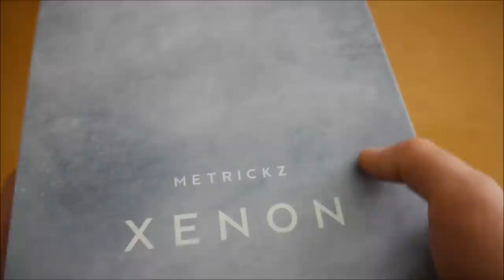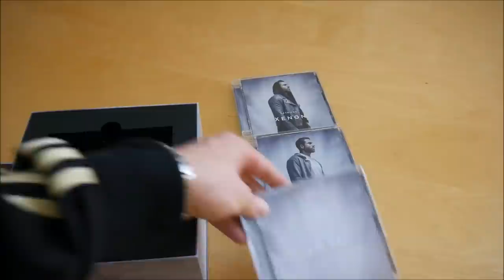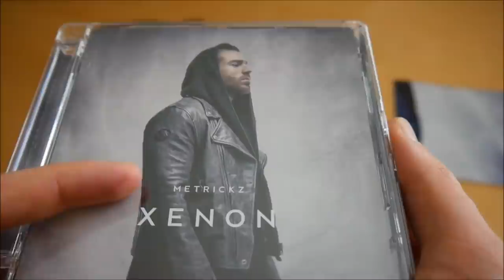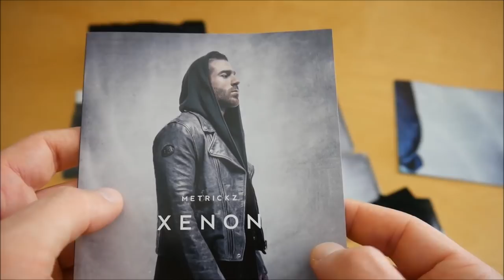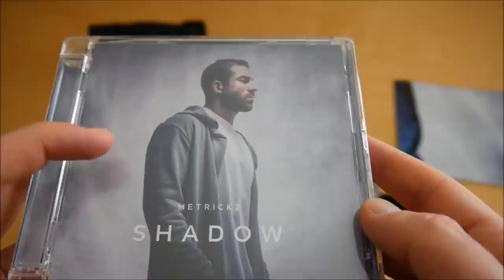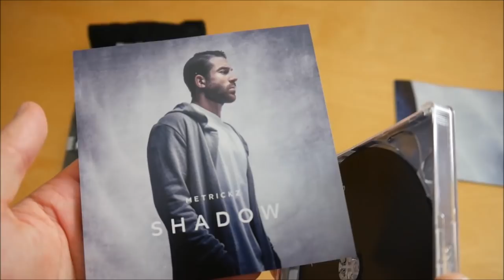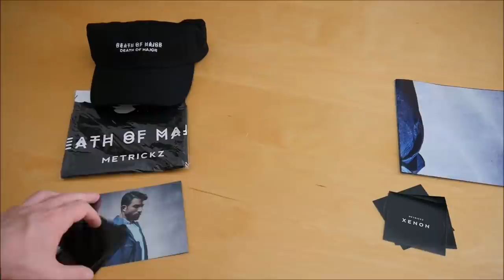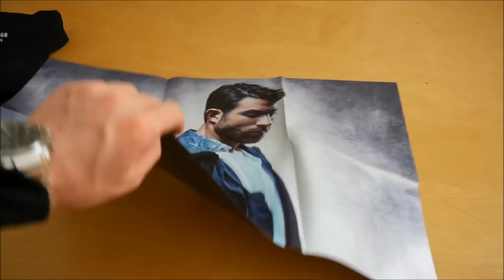Metrickz - Xenon Box Unboxing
In diesem Video zeige ich euch die Xenon Box von Metrickz.
► Hier könnt ihr das Album kaufen:
Weitere Musik von Metrickz

► ALBUM INFOS
Metrickz – Xenon
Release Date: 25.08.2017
Kaufpreis: 44,99 €

Xenon Box Inhalt:
- Album
- Bonus EP (Shadow EP)
- Bonus EP (F.N.T.S. EP)
- Cap
- Bandana
- Sammelkarte
- Doppelseitiges Poster
- Sticker (6x)

Xenon Tracklist:
01. Kille
02. Rollin‘
03. Brilli
04. Footprints
05. Kickdown
06. Holy
07. Desole
08. Früher
09. V.G.U.
10. Weihrauch
11. Interlude
12. Candy
13. Xenon

Shadow EP
01. Godlevel (Skizze)
02. Adamantium (Skizze)
03. Allein (Skizze)
04. Moments (Skizze)
05. Sayonara (Skizze)
06. Meer (Skizze)

F.N.T.S. EP
01. DNA (feat. Dimi & $pika)
02. Run the City (feat. Dimi)
03. Monument (feat. Dimi & $pika)
04. Zero Chill (feat. Dimi & $pika)

Xenon Info:
Das neue Album von Metrickz erscheint am 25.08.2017 über Metrickz.